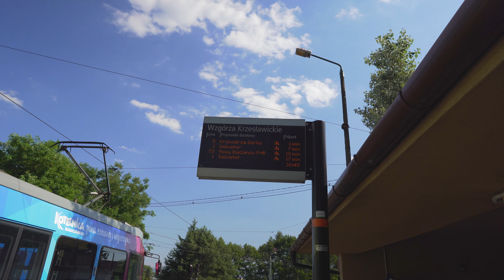Poland, Kraków, tram 5 ride from Wzgórza Krzesławickie to Bieńczycka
July 2019